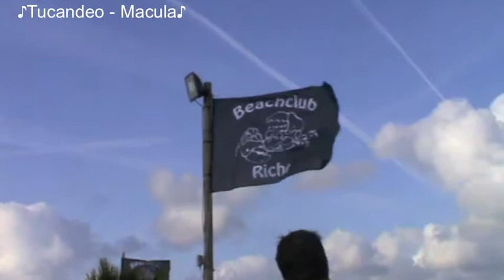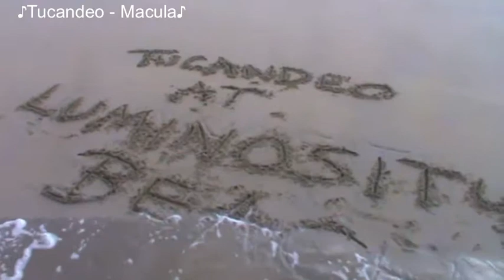Audio Religion On Tour Ep 9 - Tucandeo @ Luminosity Beach 2011.m4v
July 2010 seen Irish, trance duo Tucandeo head off for their second festival of 2011. Like before they were off to Holland yet again, this time for the famous Luminosity Beach Festival.

Join Danny & Kevin as we recap not only the highlights from their set but their personal highlights as we let them loose with the camera after their set at the event where they took to the mainstage on Day one of the festival.